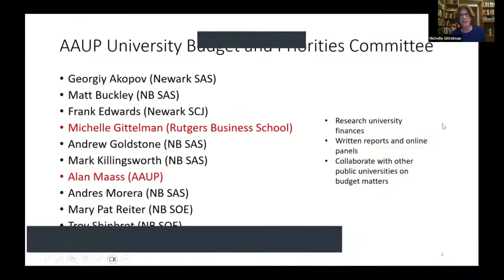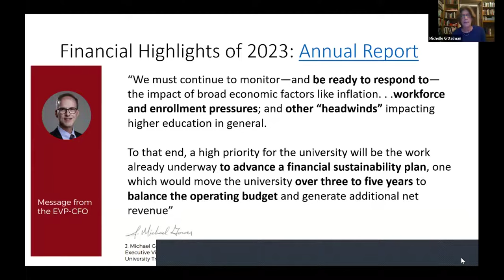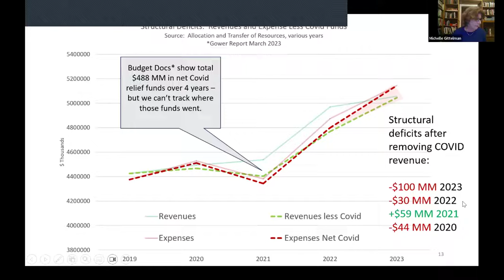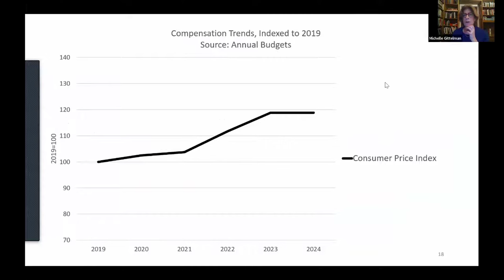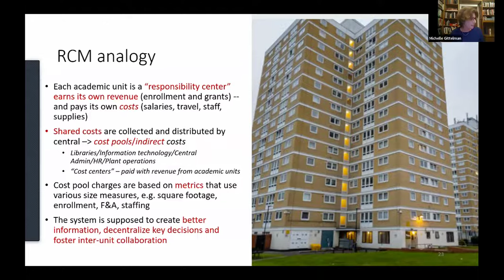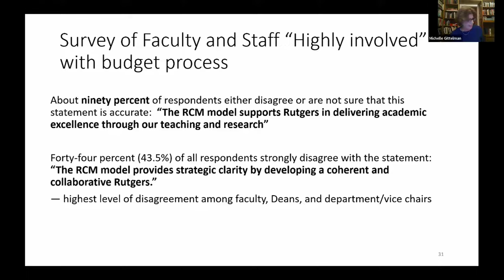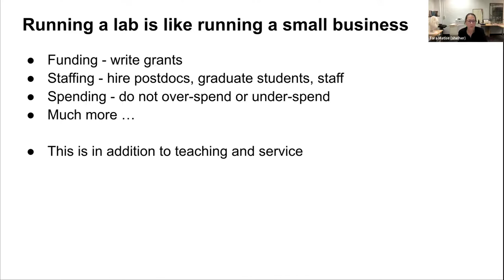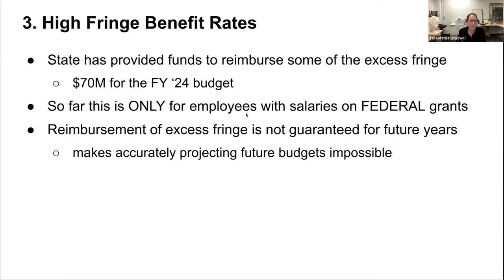The RU Budget Screw: How the Rutgers Budget System Shortchanges Us All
Learn the facts about the Rutgers University budget system and how it’s organized to shortchange all of us—students, staff, grad workers, and faculty. A town hall meeting with featured speakers: Michelle Gittelman, Chair of the Rutgers AAUP-AFT University Budget and Priorities Committee; Rebecca Givan, General Vice President, Rutgers AAUP-AFT; Bryan Sacks, President, Rutgers Adjunct Faculty Union; and Tara Matise, Professor, Department of Genetics.